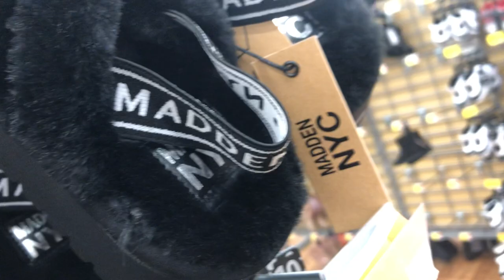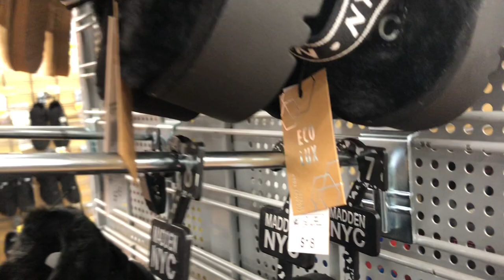WALMART SHOES - SHOP WITH ME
WELCOME TO WINDOW SHOPPER! SHOP WITH ME AT WALMART SHOES FOR THE FAMILY. THANK YOU FOR YOUR SUPPORT.